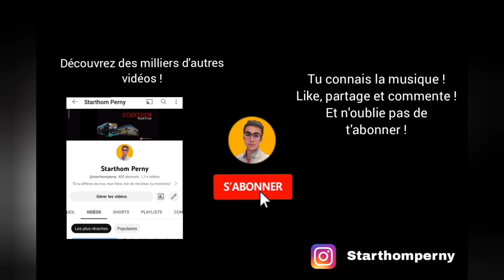Roadmovie bus Iveco urbanway 18 GNC sur la ligne L4 de Ginko Besançon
13 octobre